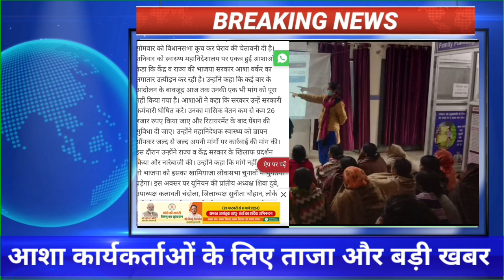Ashwin bihar आशा कार्यकर्ता हड़ताल आज की ताजा खबर आशा कर्मी हड़ताल बड़ी खबर सरकार आशा वर्कर खबर